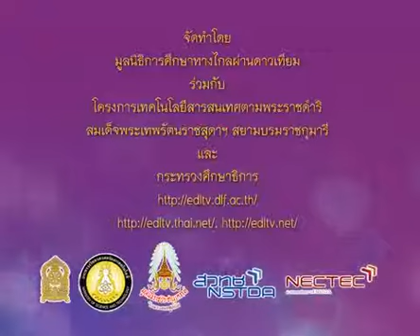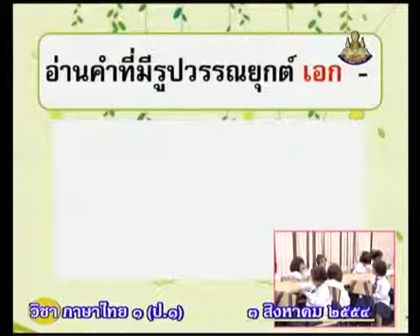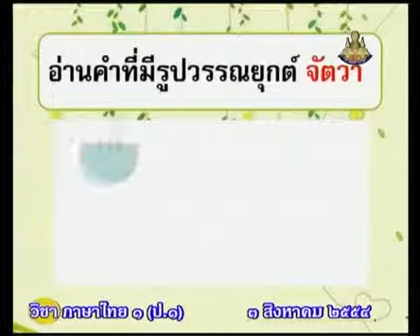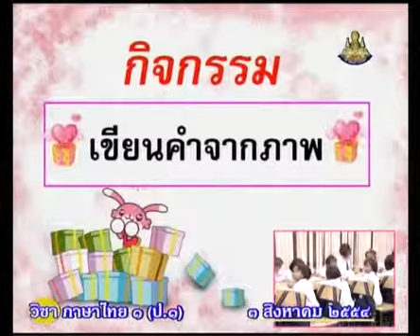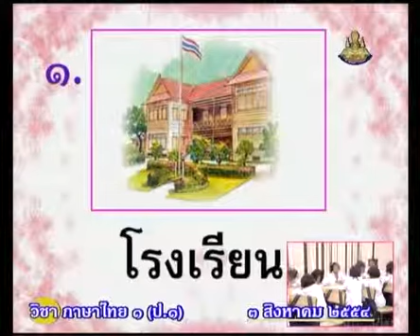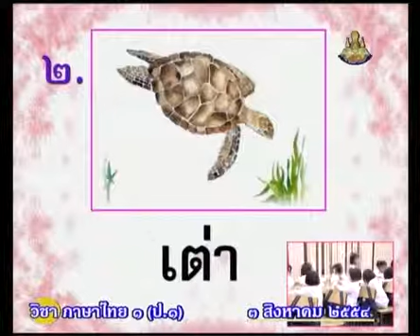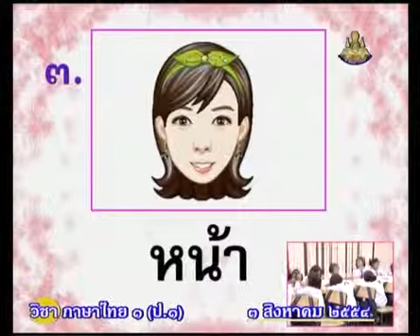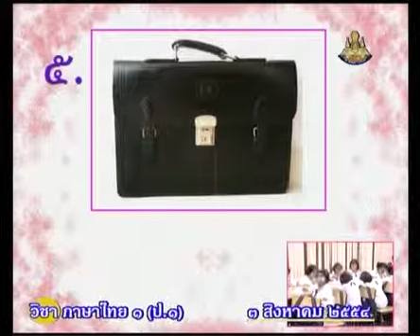269 540803 P1tha C ภาษาไทยป 1